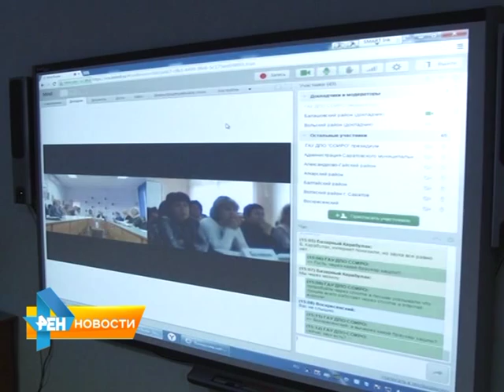Какие изменения ожидают выпускников в 2016 году?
Какие изменения ожидают выпускников, специалисты рассказали на областном родительском собрании. Такое
мероприятие прошло в регионе впервые. Материал вышел в  эфир 6 ноября 2015 года.